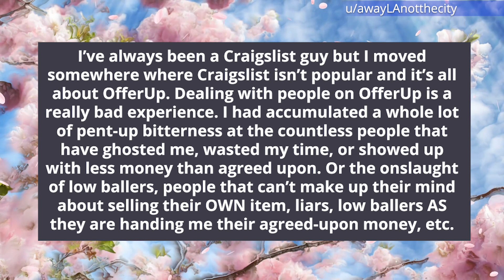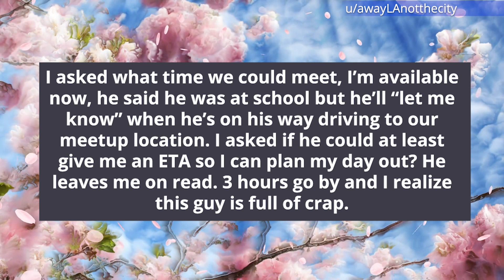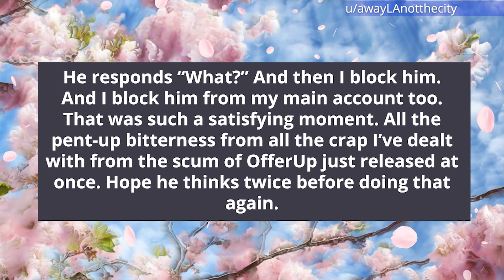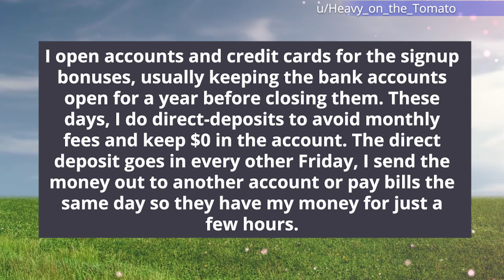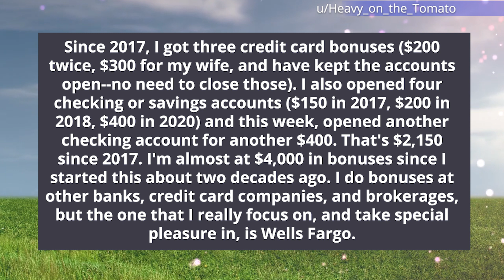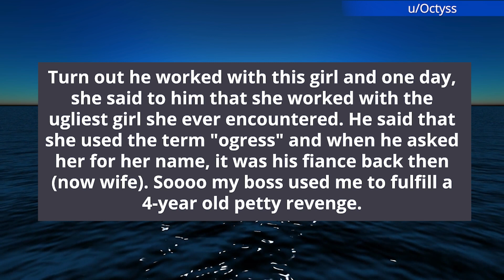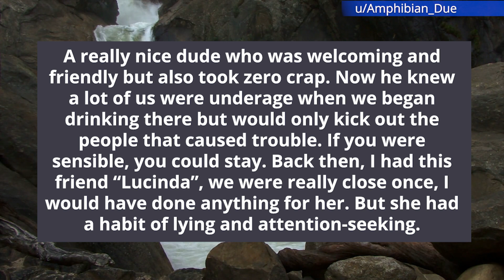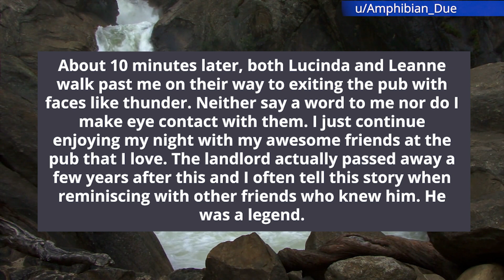r/PettyRevenge Boss used her for some revenge on a bad ex coworker